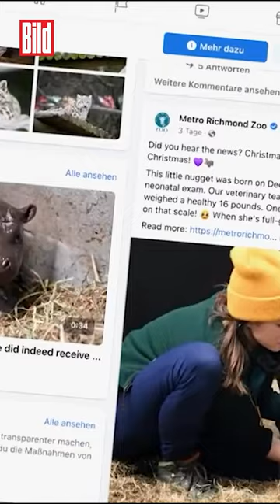Baby Hippo zum Verlieben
Wie süß ist das denn?